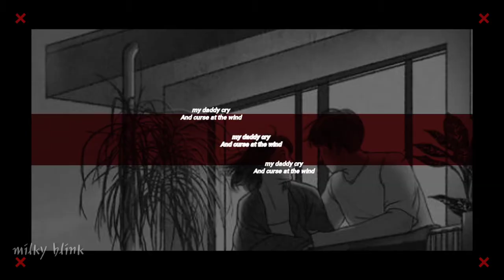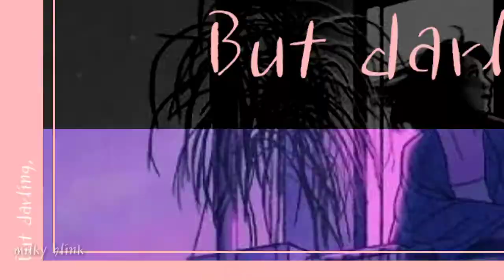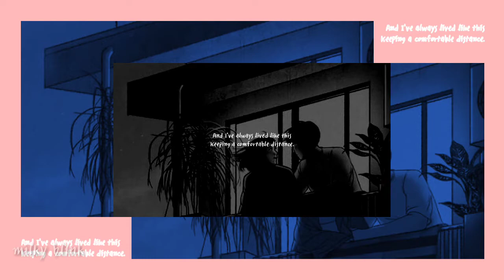ROSÉ ‘The Only Exception’ |FMV lyrics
I miss hearing Rosé's voice even I streamed Ice Cream lol. Hope you like my lyric video of her cover, The Only Exception by Paramore.